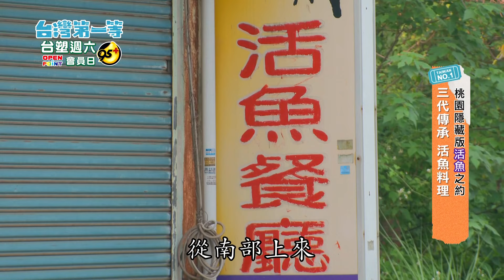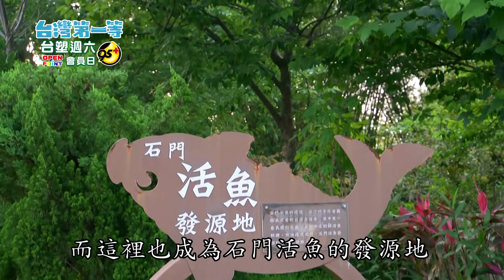台灣第一等【石門水庫活魚三吃 陶板絲瓜魚頂級享受／第一石斑龍虎斑 曬生魚乾 魚塭下午茶】 _精選特輯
📣八大電商📣
竇智孔特輯  活魚之約
1. 桃園 三代傳承 石門活魚料理
2. 屏東 凶狠龍虎斑養殖場

↓↓↓ 更多特輯 ↓↓↓
【 中壢忠貞市場 一次網羅滇緬印泰風味小吃／東協廣場台灣最大東南亞市場 隱藏必比登級的異國料理餐廳】➔➔
【泥地老鷹神手挖菜藕 牛斗山蓮藕最大產地／左鎮惡地力挖黃金 農藥解毒劑葛鬱金】➔➔